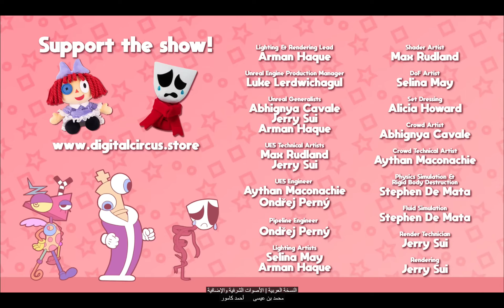Muder Drones Fan Reacts To Digital Circus EP2